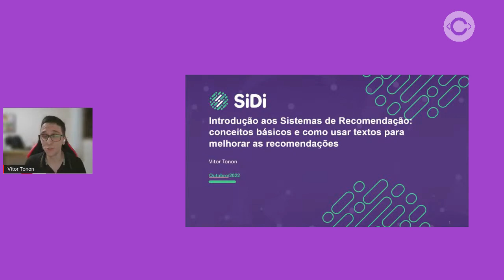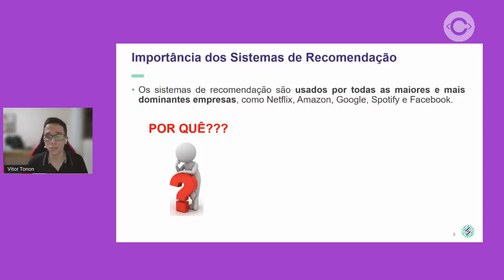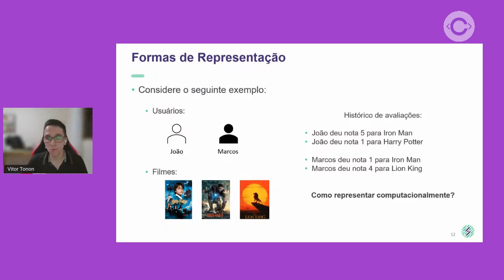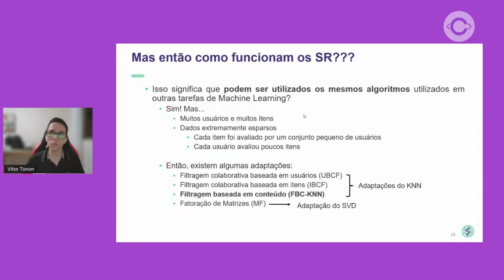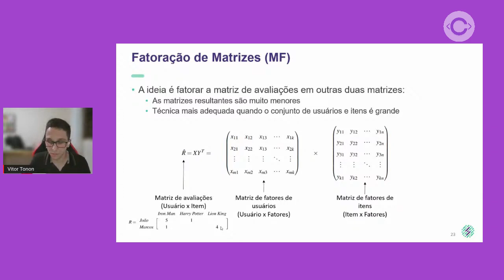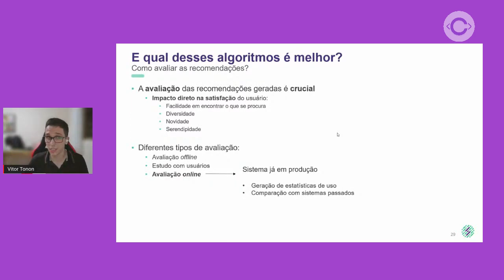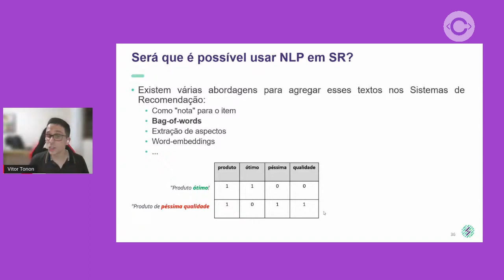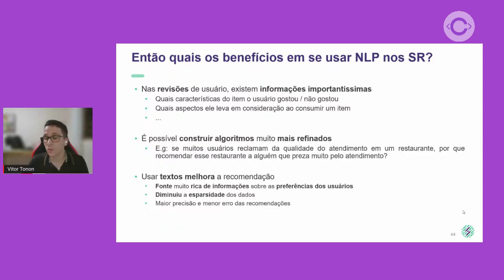Introdução aos Sistemas de Recomendação | Codi Palestra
Um Sistema de Recomendação combina várias técnicas computacionais para selecionar itens personalizados com base nos interesses dos usuários e conforme o contexto no qual estão inseridos.